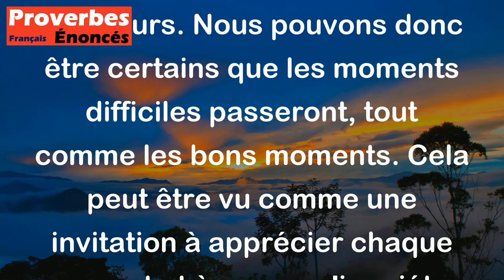Quelle que soit la durée de la journée, le soir viendra. - Proverbe Irlandais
Ce proverbe signifie que, quoi qu'il arrive, tout a une fin. Il rappelle qu'après chaque période de bonne ou de mauvaise fortune, la vie suit son cours. Nous pouvons donc être certains que les moments difficiles passeront, tout comme les bons moments. Cela peut être vu comme une invitation à apprécier chaque moment et à ne pas s'inquiéter inutilement des choses qui sont au-delà de notre contrôle.